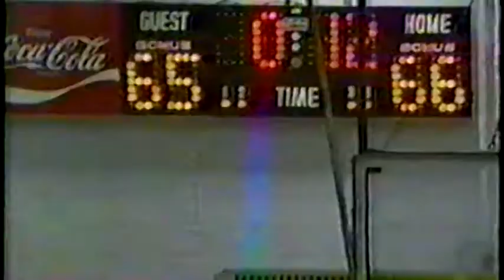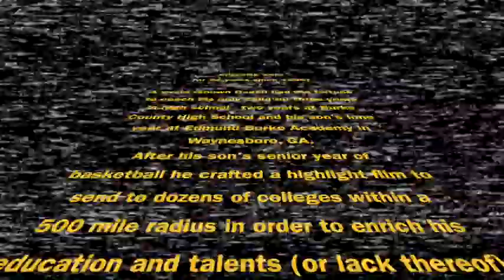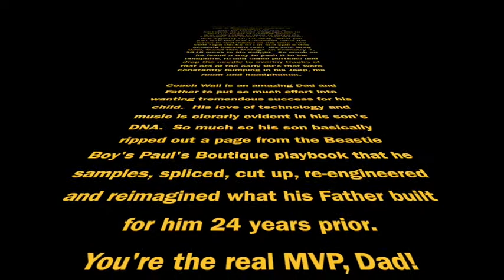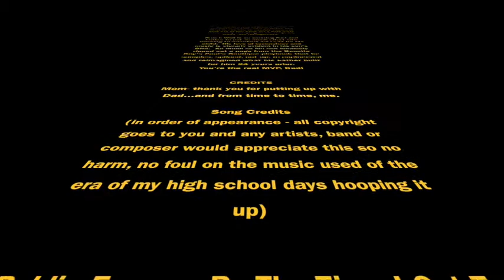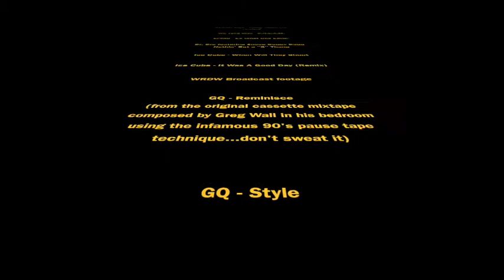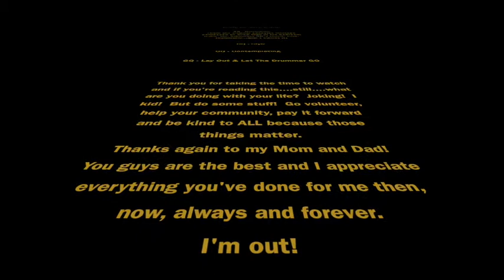GREG WALL (#32) - Basketball Film & High School Soundtrack (1994) Burke County, GA- Remixed for 2018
Greg Wall (and known by many a moniker) played high school basketball from 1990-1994 in Murray, KY (9th grade- Murray High School) and Waynesboro, GA (10th-11th- Burke County High School School); 12th- Edmund Burke Academy).

During his Senior year, Wall averaged 23.2 points, 11.7 rebounds, 3 assists, 2 blocks while shooting 66.4% from the field (72.5% from 2pt range, 33% from beyond the arc) and 71% from the FT line.

During high school he achieved the following career highs: 33pts (@Augusta Christian), 19rebs (vs eventual GISA champ Curtis Baptist), Five 3’s made in a game (twice his Jr year).

This highlight film has been remastered to include contemporary music of 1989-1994 in place of crowd noise/cheerleading chants.
Music featured (in order):
0:00 - 0:31 - Public Enemy, “By The Time I Get To Arizona”
0:32 - 1:17 - WRDW coverage of Tournament win vs Lakeside (Evans, GA).  That game winner his Jr year was his only bucket due to an ‘off’ game as he was late for the team bus due to picking up donuts at a local bakery for his teammates.  He was benched for the 1st quarter and rightfully so.  #34 worn for first time due to a jersey mixup.
1:18 - 1:30 - Outkast, “Hootie Hoo” - @Jenkins Co 40ft shot Junior year
1:31 - 1:44 - Outkast, “Ain’t No Thang”
1:42 - 1:48 - Pearl Jam, “Animal” (Live) - Senior Night Authoritative Jam vs Brentwood, a team featuring a sophomore who would go on to play at UNC.
1:48 - 2:09 - A Tribe Called Quest, “Buggin’ Out”
2:09 - 3:02 - Public Enemy, “Air Hoodlum” - vs Augusta Christian
3:03 - 9:44 - GWall, “Suite I 1992-99 Meldley” - in 2017 GWall began making mixtapes again that he dubbed “Meldleys.”  This sonic assault of music contains:
  *The Pharcyde, “Passin’ Me By” (1992)
  *Public Enemy, “Ferocious Soul” - a hidden track at the beginning of    the CD from Muse Sick N Hour Mess Age (1994) - Track is looped    throughout
  *Beastie Boys, “Sabotage” (Live bootleg recording from 1994)
  *Public Enemy, “Whole Lotta Love Goin On in the MIddle of Hell” (1994)
  *Pearl Jam, “Go” (Live Greenville, SC April 2016; Birthplace)
  *Pearl Jam, “Animal” (Live Greenville, SC April 2016)
  *Pearl Jam, “I Got ID” (recorded during the Merkinball sessions 1995;    also known as “I Got Shit”)
  *Pearl Jam, “In My Tree” (1996)
  *Radiohead, “Climbing Up the Walls” (1997)
  *Pearl Jam, “All Those Yesterdays” (1998)
  *Public Enemy, “Are You Gonna Go Our Way” (1999)
  *Rage Against The Machine, “Guerrilla Radio” (1999)
9:45 - 10:03 - Pearl Jam, “Animal” (1993)
10:04 - 10:44 - Pearl Jam, “Go” (1993)
10:42 - 10:50 - Beastie Boys, snippet of “Car Thief” (1989)
10:44 - 11:24 - Beastie Boys, “Jimmy James (OG version)” (1992)
11:24 - 12:18 - Wu-Tang Clan, “C.R.E.A.M.” (1993) - @Westminster
12:18 - 14:02 - EPMD, “So What Cha Sayin” (1989) - @John Milledge
14:03 - 18:00 - Dr. Dre w/ Snoop Doggy Dogg, “Ain’t Nothing But a G Thang” (1992) - @Regional Tournament
18:00 - 18:40 - Ice Cube, “When Will They Shoot” (1992)
18:41 - 23:05 - Ice Cube, “Today Was A Good Day (remix)” (1992)
23:06 - 23:29 - WRDW clip announcing GWall’s plans to attend FMU & End Credits Scroll
23:30 - 27:59 - GQ, “Reminisce” (from The Argyle Movement mixtape- 1992, made on S. Victory Dr.)
28:00 to end- GQ, “Style,” “Contemplating...” and “Lay Out and Let the Drummer GO” (from The Argyle Movement mixtape- 1992)

This highlight film was originally crafted using dual VCR tape decks by his Coach and Father, Larry Wall, in Feb/March 1994 and sent to over 50 colleges to showcase his talents and garner more interest for teams in need of a skinny 6'6" shooting guard. The highlight reel worked as he signed to play college basketball at Francis Marion University in Florence, SC (Division II program in the ultra competitive Peach Belt Conference).

EBA Spartans 1993-94
#4 Britt Marchman
#10 Brandon Mobley
#12 Clint Moncus
#15 Robbie Hannah
#23 Stefan Eastmead (Sr)
#30 Joe Bob Law
#32 Greg Wall (Sr)
#33 Ben Knight
#54 Chad Owens
Coach - Larry Wall

Burke County Bears 1992-93
#10 Chris Abrams (Sr)
#20 Shilo Robinson (Sr)
#22 Terrell Jones
#24 Douglas Day
#30 Demond Jackson
#32 Greg Wall
#40 Anthony Webb (Sr)
#42 William Buxton
#50 Amos Kelly
#52 Kin Rhaney (Sr)
#54 Robert Wright (Sr)
Coach- Larry Wall

Dedicated to my Mom and Dad and thanks to Adam Yauch, the Bomb Squad, PE, PJ for their beats AND movement plus the inspiration.   Thanks to all of my classmates and teammates throughout high school.

Coach Larry Wall is LEGEND but others swear by it.  He made this in 1994 with two VCRs and sliced this together.  I just threw music over the top and lighted edited his hard work.  Dad is the man.